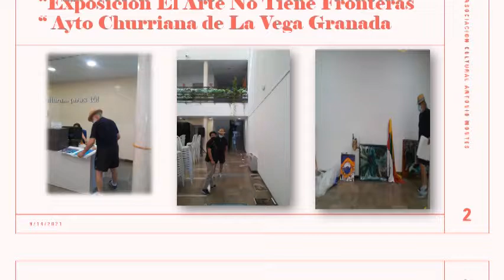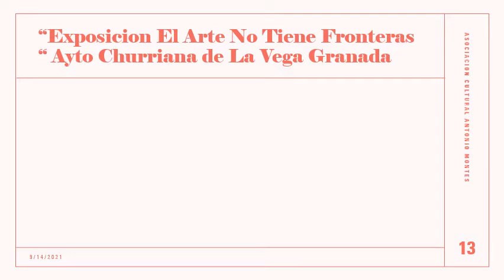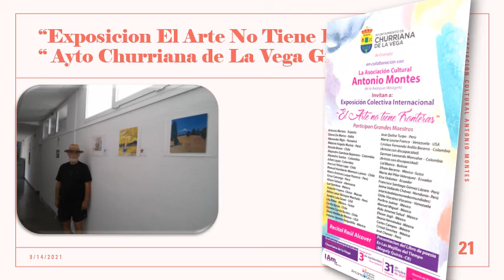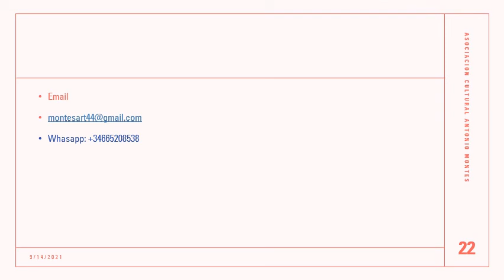Asociacion Cultural Antonio Montes Imagenes Expo Granada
La Asociacion Cultural Antonio Montes, les invita  a ver las imagenes de la Exposicion "El Arte No Tiene Fronteras" con el apoyo del Ayuntamiento de Churriana de la Vega Granada , del Sr Alcalde Antonio Narvaez Morente y la Concejala de Cultura Esther Lopez .